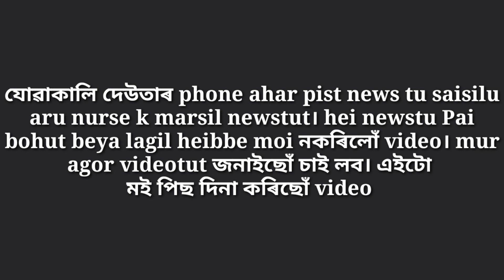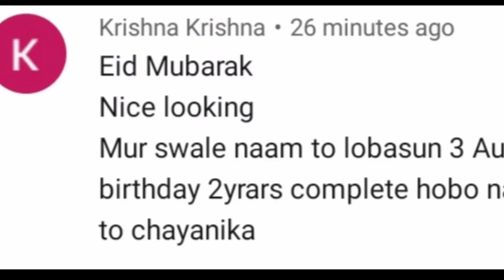ঈদৰ Vlog- ঈদৰ দাৱাত কʼত কʼত খাব গলো//ভন্টিৰ লগত কি খেল খেলিলো নাচায় নেকি? মিঠৈ খালে কি হয় শুনকচোন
assamese vlogger
ঈদ vlog
asomiya suwali
assamese vlog